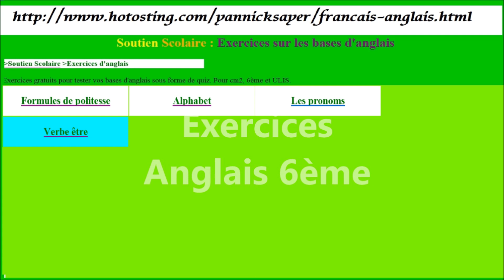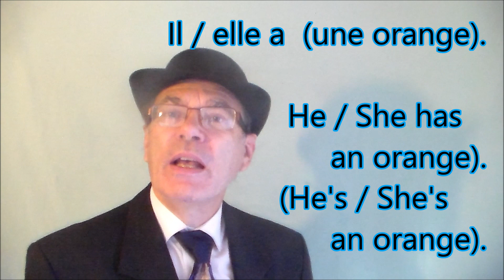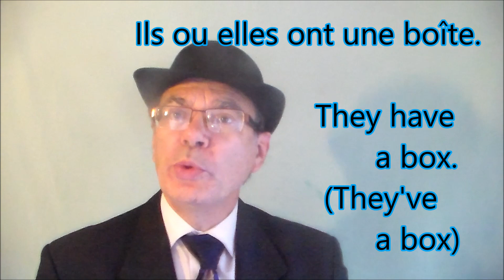Verbe irrégulier avoir : Anglais débutant cm2 6ème Ulis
Comment conjuguer le verbe avoir au présent en anglais : to have ? (1) Sous sa forme écrite : I have …, (2) Sous la forme parlée : I’ve …, (3) Sous la forme interrogative : Have I... Compléter et réviser toutes vos connaissances en anglais avec cette grande série de cours et d’exercices gratuits de soutien scolaire dédiée aux classes de cm2, 6ème , ULIS et débutants.